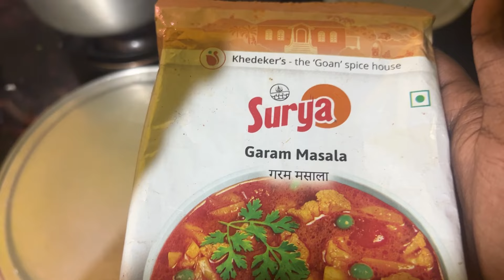Visit To St. Anthony Chapel🙏❤️✨|Quick & Easy Dal Recipe |Classey & Velencio